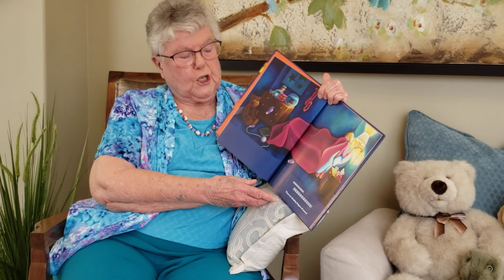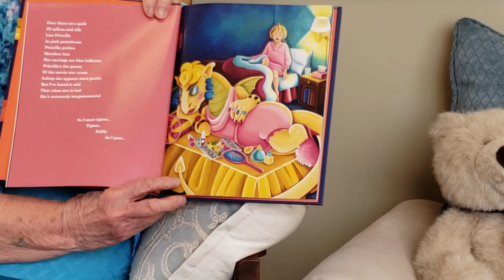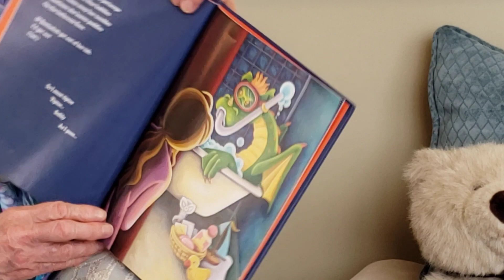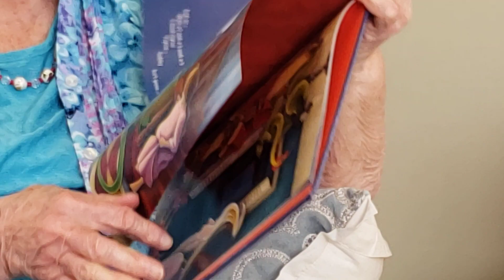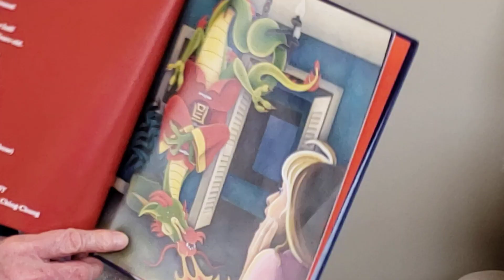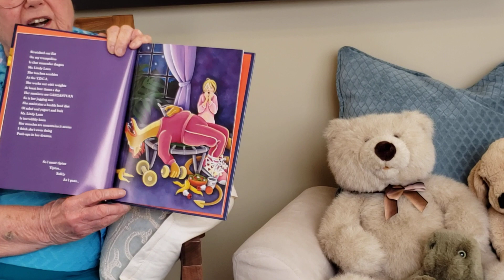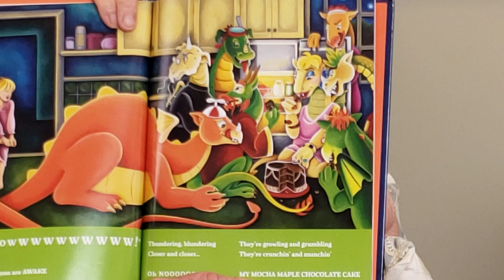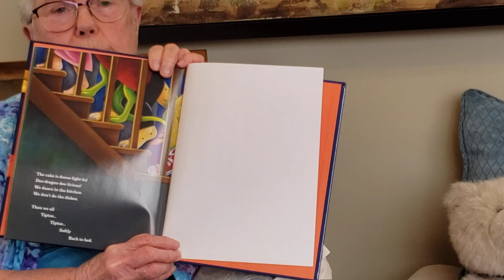Sleeping Dragons All Around - Story time at Parkland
Sleeping Dragons All Around read by Jill McKee, a resident at Parkland at the Lakes